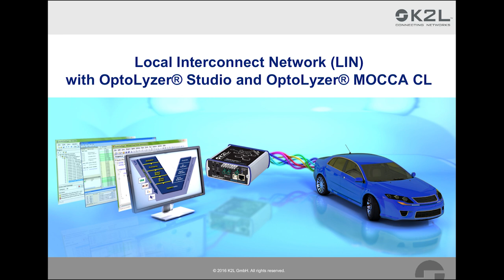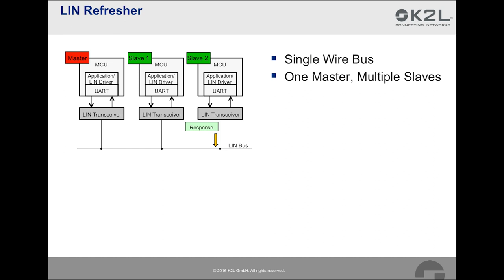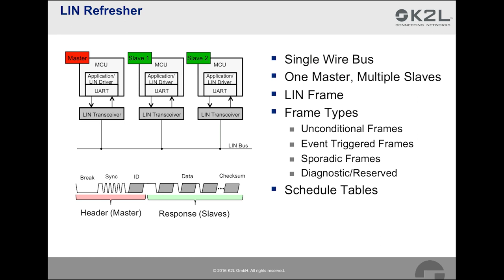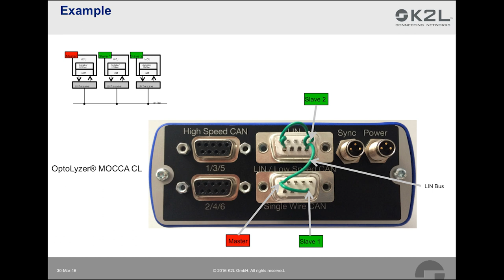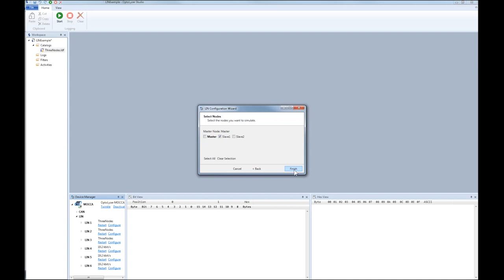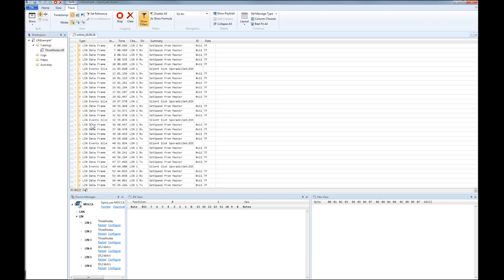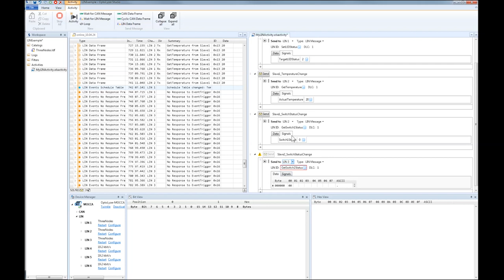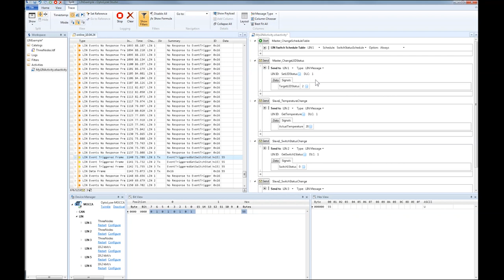Local Interconnect Network (LIN) with OptoLyzer Studio and OptoLyzer MOCCA CL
The idea behind Local Interconnect Network (LIN) was to provide a cost efficient serial bus system for uses cases where the bandwidth of Controller Area Network or CAN is not required. Typically this are sensor and low bandwidth control applications. The LIN specification 1.0 was first released in 1999. As of today the current LIN specification is version 2.2. This video will explain LIN fundamentals and show an intuitively accessible example based on development tools from K2L